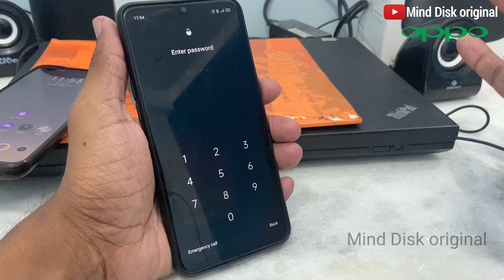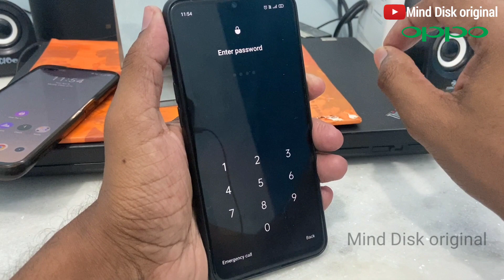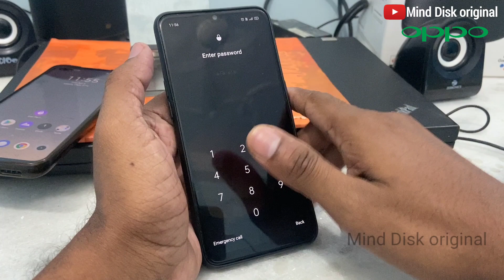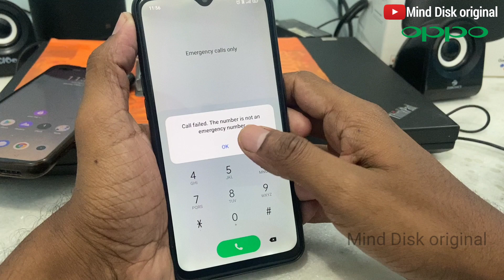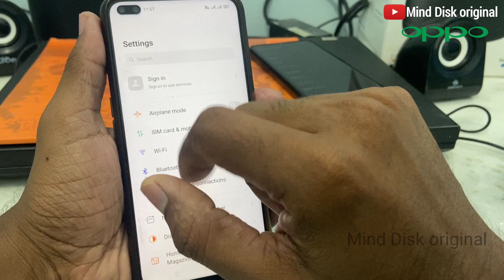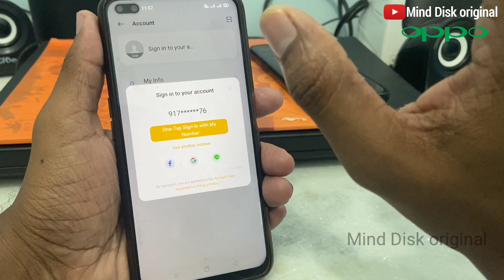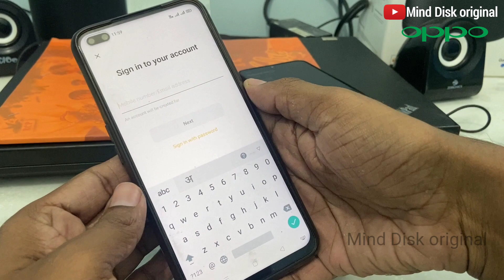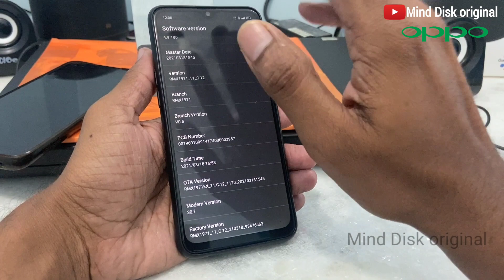All Oppo Reset Password How to fix forgot lockscreen Password Any oppo device || oppo mobile ka lock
oppo mobile ka lock kaise tode @minddisk

Unlock any Oppo password in just 10 Min without Data Lose